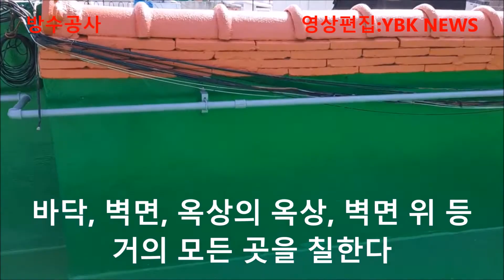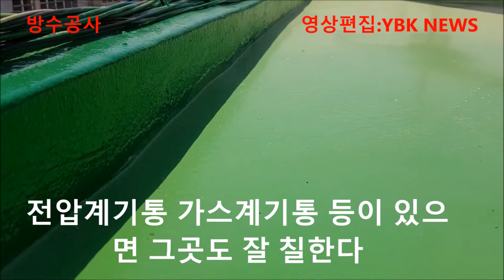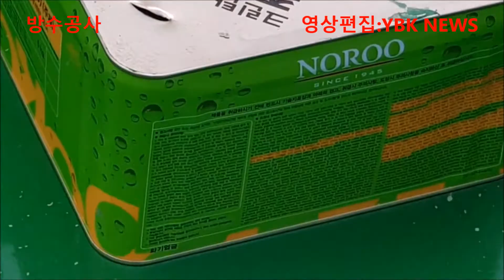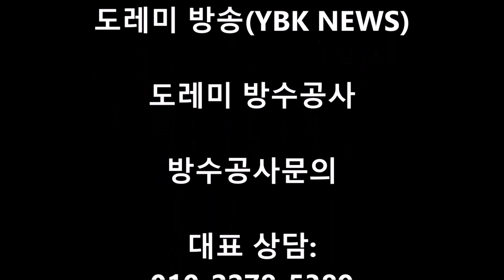옥상 방수공사(DIY=Do It Yourself) 동영상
지붕 방수사업 동영상
옥상 방수작업
나도 도전
당신도 스스로 할 수 있다
아니면 전문가를 불러라
아니면 맡겨라^^
DO IT YOURSELF
옥상 방수공사 방법을  소개해 드립니다
직접 찍은 영상이오니 많은 공유바랍니다
힘들면 저렴한 공사해 드리는
도레미 방수업체에 그냥 맡기세요
책임지고 방수 공사해 드립니다^^ ㅎ ㅎ